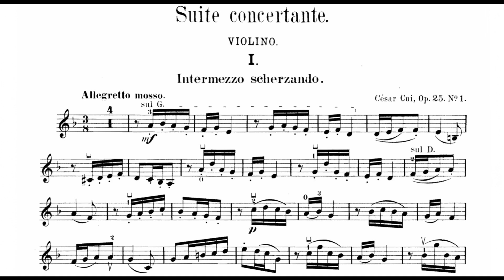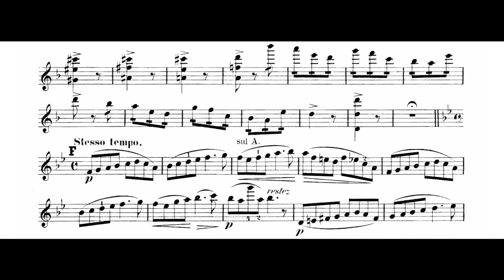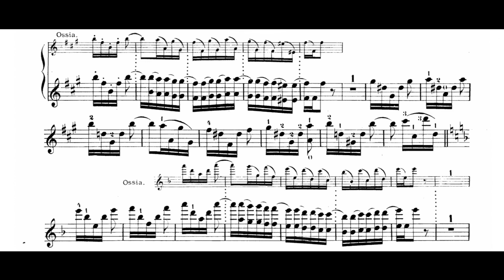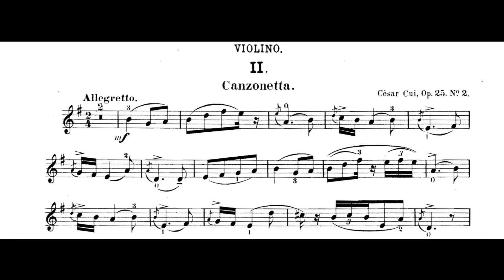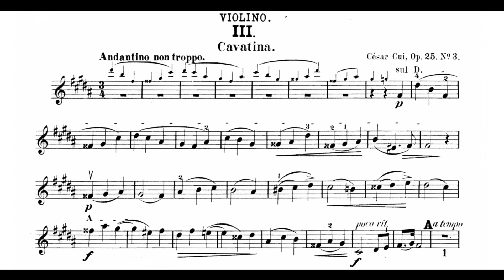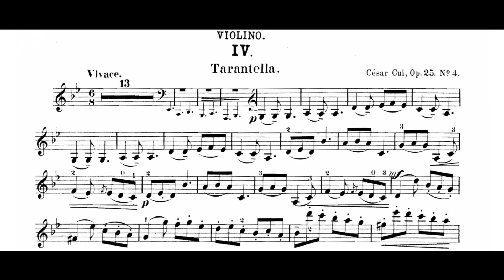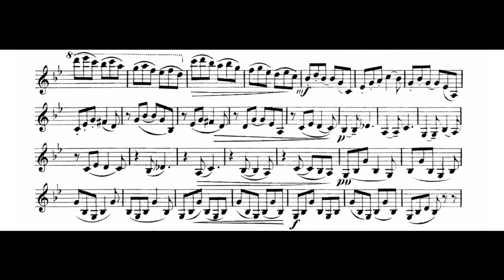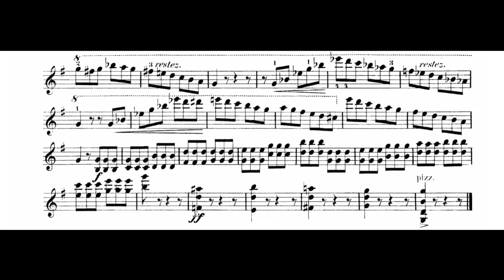César Cui - Suite Concertante for Violin and Orchestra, Op. 25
Violin - Takako Nishizaki
Conductor - Kenneth Schermerhorn
Hong Kong Philharmonic Orchestra

0:00 Intermezzo scherzando
5:59 Canzonetta
10:21 Cavatina
14:37 Tarantella
César Antonovich Cui (Russian: Це́зарь Анто́нович Кюи́, tr. Tsézar Antónovich Kyuí, French: Cesarius Benjaminus Cui; 18 January [O.S. 6 January] 1835 – 13 March 1918) was a Russian composer and music critic, member of the Belyayev circle and The Five – a group of composers combined by the idea of creating a specifically Russian type of music. As an officer of the Imperial Russian Army he rose to the rank of Engineer-General (equivalent to full General), taught fortifications in Russian military academies and wrote a number of monographs on the subject.

As a writer on music, Cui contributed almost 800 articles between 1864 and 1918 to various newspapers and other publications in Russia and Europe. (He "retired" from regular music criticism in 1900.) His wide coverage included concerts, recitals, musical life, new publications of music, and personalities. A significant number of his articles (ca. 300) dealt with opera. Several of his themed sets of articles were reissued as monographs; these covered topics as varied as the original 1876 production of Wagner's Der Ring des Nibelungen in Bayreuth, the development of the Russian romance (art song), music in Russia, and Anton Rubinstein's seminal lectures on the history of piano music of 1888–1889. In addition, as indicated above as part of his profession, Cui also published many books and articles about military fortifications.

Cui's primary goal as a critic was to promote the music of contemporary Russian composers, especially the works of his now better-known co-members of The Five. Even they, however, were not spared negative reactions from him here and there, especially in his blistering review of the first production of Mussorgsky's Boris Godunov in 1874. (Later in life Cui championed the music of this late colleague of his, to the point of making the first completion of Mussorgsky's unfinished opera The Fair at Sorochyntsi.)

Russian composers outside of The Five, however, were often more likely to produce a negative reaction. This derived at least partly from distrust of the Western-style conservatory system in favor of the autodidactic approach that The Five had practiced. Cui lambasted Tchaikovsky's second performed opera, The Oprichnik, for instance; and his stinging remarks about Rachmaninoff's Symphony No.1 are often cited. (Fortunately for posterity, both works have survived their unfavorable premieres.)

Of Western composers, Cui favored Berlioz and Liszt as progressives. He admired Wagner's aspirations concerning music drama, but did not agree with that composer's methods to achieve them (such as the leitmotif system and the predominance of the orchestra).

Cui composed in almost all genres of his time, with the distinct exceptions of the symphony, symphonic poem and the solo concerto (unlike his compatriots Balakirev, Borodin, Mussorgsky and Rimsky-Korsakov). Art songs, including many children's songs and some vocal duets, have a prominent place in Cui's catalogue. Several of his songs are available also in versions with orchestral accompaniment, including his Bolero, Op. 17, which was dedicated to the singer Marcella Sembrich. Some of his most famous art songs include "The Statue at Tsarskoye Selo" ("Царскосельская статyя") and "The Burnt Letter," ("Сожжённое письмо"), both based on poems by Cui's most valued poet, Alexander Pushkin.[citation needed]

In addition, Cui wrote many works for piano and for chamber groups (including three string quartets), numerous choruses, and several orchestral works, but his most significant efforts are reflected in the operas, of which he composed fifteen of varying proportions. Besides children's music (which includes four fairytale operas as well as the aforementioned songs), three other special categories of compositions stand out among his works: (1) pieces inspired by and dedicated to the Comtesse de Mercy-Argenteau (whom the composer knew from 1885 to her death in 1890; (2) works associated with the Circle of Russian Music Lovers (the "Kerzin Circle"); and (3) pieces inspired by the Russo-Japanese War and World War I.[citation needed]